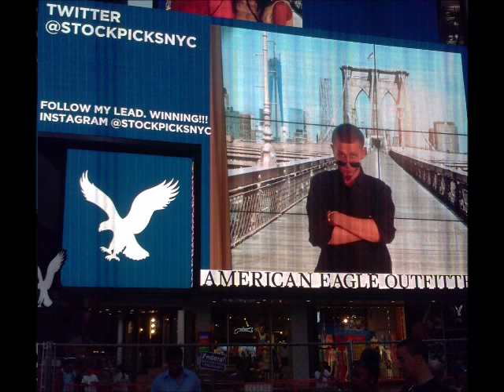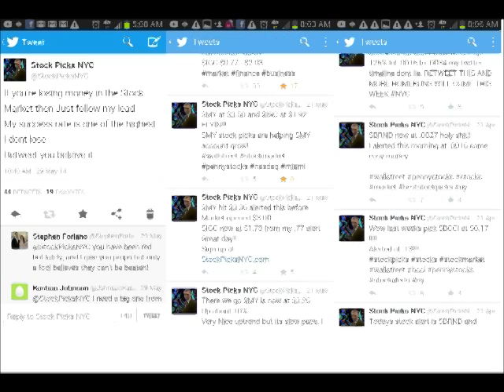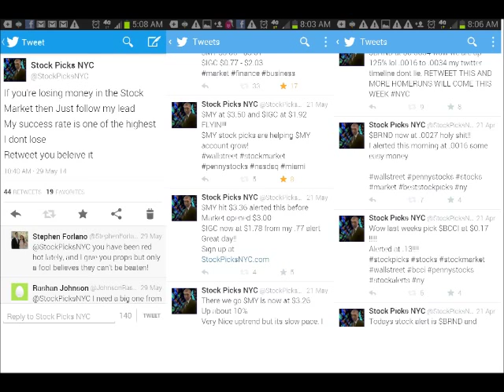Bow Wow ft Meek Mill - Money Over Bitches (LYRICS)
Catch me ballin out in Philly but no brain in 6
So pull me up and king I'm fresh on all, getting all the bitches
I'm that cash money hot boy, you don't want none of this
Big as your hate but I bet they hoes lovin it
I'm the prince bitch, crown me
Stay fresh like Downey
Plus they know I got more bars then the county
Call me Mr. Stunt Horse
Still got the black car, Lambo's in the front yard

[Bridge:]
Money over bitches, word to my mama tho
I'm just tryna make some change, ain't talkin bout Obama ho
Shorty got the best brain, never been to college though
Bad bitches, line up, knock em down like dominos

[Hook:]
Get it in, I'm on my shit again
Pull up to the club, Ferrari or the Benz
If she fuckin with the 4, she gotta be a 10
If you think they can outball me, they chances probably slim

[Verse 2:]
Chyeah, that was Forbes on the lines
See had to take a lifetime to calculate every dime
Damn, shit I gotta get that bread
Had lil niggas on the scene the shouldn't be wind up dead
I got a daughter to provide for
I got a daughter I'd die for
Until you hatin niggas die slow
I stay movin with my head on my shoulders
Know them haters plottin, wantin me to lose my composure nigga

[Verse 3:]
Yea, one time for my city yo
Cause this that 614, Cap City flow
So many diamonds in the watch
Jewelry stupid loud like alarm clocks
For my team it's whatever, we all in it together
YMCMB, boy nobody do it better
We the hottest commodity
Who wild is as hot as we?
You niggas alright to me, we da best obviously